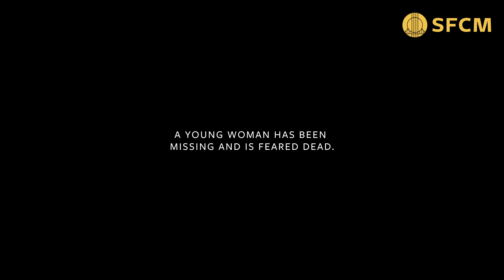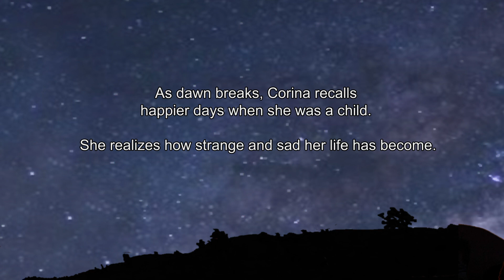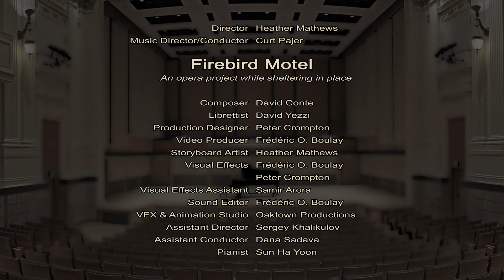SFCM Opera: Moments from David Conte's Firebird Motel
When San Francisco Conservatory of Music’s full-scale production of David Conte’s "Firebird Motel" was canceled due to the shelter-in-place order, the Opera and Musical Theatre program found an innovative way to keep the music going: creating virtual scenes from the show using film techniques.
This is the final performance.